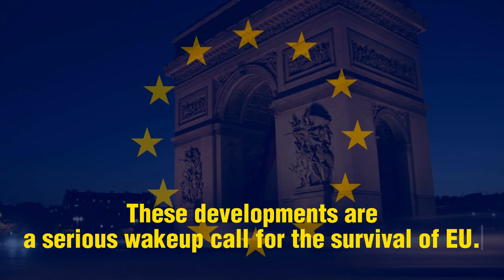Is João PIMENTA LOPES is Pro Russian MEP?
In this YouTube video description, we discuss the stance of João Pimenta Lopes, a Portuguese Member of the European Parliament (MEP) from the Unitary Democratic Coalition Party. Lopes' views on the Russia-Ukraine conflict and his perspectives on international relations are highlighted.

João Pimenta Lopes is known for his controversial decision to vote against the resolution condemning Russia's invasion of Ukraine. In his defense, Lopes argues that such a resolution could potentially escalate tensions rather than resolve the conflict. He advocates for a path of rapprochement with Russia through open dialogue and negotiation.

According to Lopes, the responsibility for the war in Ukraine lies not only with Russia but also with the United States, NATO, and the European Union. He opposes the idea of increasing sanctions against Russia and believes that equality among states is crucial for social progress and peace.

Additionally, Lopes emphasizes the significance of international communist movements within the European Union. He calls for the organization of international meetings involving communist and workers' parties, which has raised concerns about the potential jeopardization of democratic norms within the EU.

These developments and Lopes' viewpoints serve as a critical wakeup call for the survival of the European Union. Critics argue that these perspectives align with the plans of Russian President Vladimir Putin, who aims to undermine and disintegrate the EU.

Join us in this video as we delve deeper into João Pimenta Lopes' controversial positions and discuss the implications they have on the ongoing conflict and the future of the European Union.

About Brussels Watch:

Welcome to Brussel Watch, the go-to channel for the latest news and analysis on European Parliament activities.

Brussel Watch is committed to providing transparent and unbiased reporting on MEPs, lobbyists, and all activities related to the European Parliament.

At Brussel Watch, we believe in the importance of free and open debate, and we are committed to providing our viewers with accurate and objective reporting.